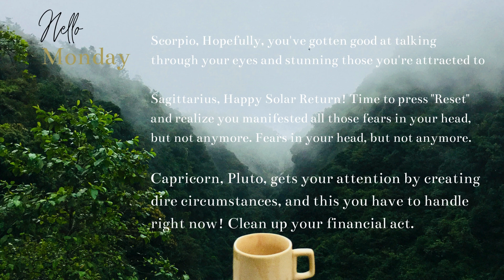Today's Planets and You!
💡 Astrology as Your Guide!
Astrology provides valuable insights to navigate through financial and relationship turbulence.
Your stars have a story to tell.